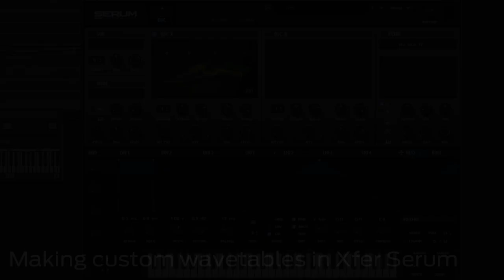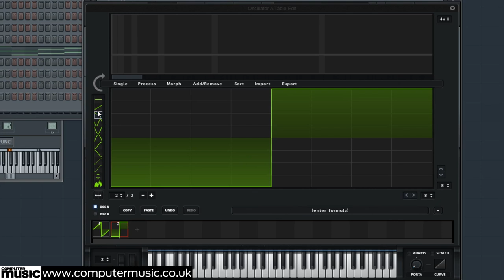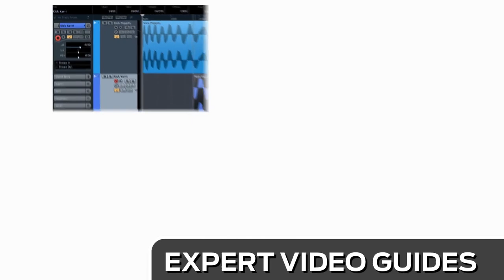Making custom wavetables in Xfer Serum - Part 3/5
From WAVETABLE WIZARDRY, our video-packed guide to getting the most from wavetable synths like Serum, Electra2, and more.